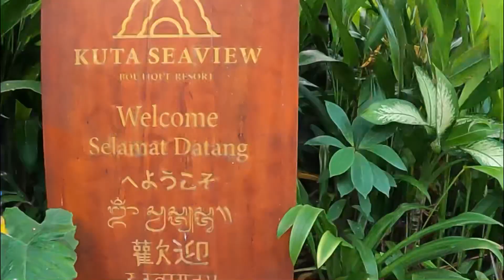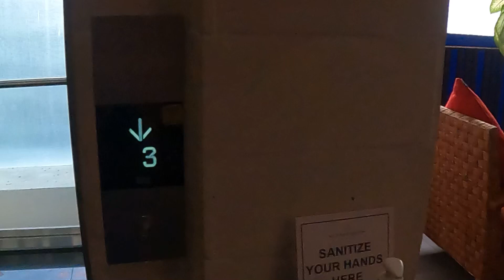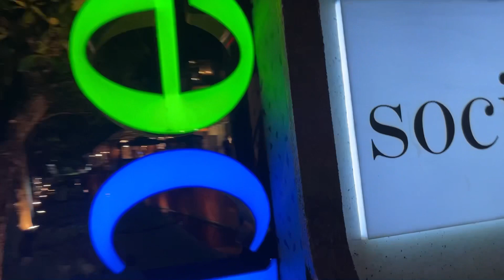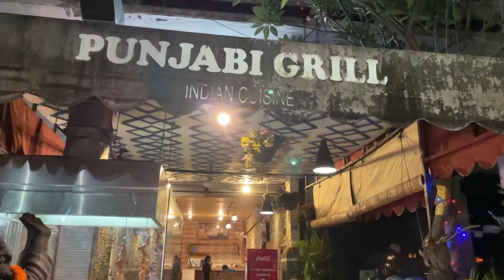Bali Travel Vlog Part 6| Kuta Beach| Kuta Market| Kuta sea view Resort|| Vlog 21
This vlog is created to educate people regarding
travel to bali.
it will help solo ,honeymoon and Group traveller.
vlog contains information of bali from
india, cheap sim, free visa and places to visit.

1-Ubud
2-Mt Batur
3-Gili Island
4-Nusa Penida
5-Black sand beach in bali
6- Uluwatu Temple
7- Monkey Forest
8- Ubud Palace
9- Saraswati Temple

Hotel stay home stay and Indian food.

INDIAN FOOD PUNJABI GRILL

Jl. Pantai Kuta No.14, Kuta, Kec. Kuta, Kabupaten Badung, Bali 80361, Indonesia